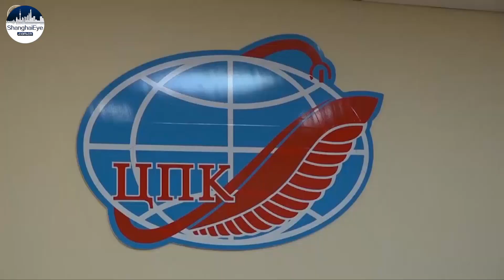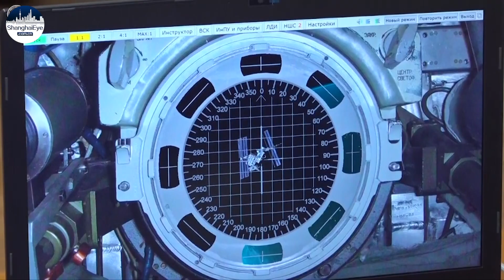Russia's Soyuz rocket gets ready to launch ISS crew including NASA astronaut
Although the deadline of Russia’s planned withdrawal from the International Space Station (ISS) came nearer, a new mission to send NASA astronauts is still under detailed preparations.

Russia's Soyuz-2.1 space rocket is transferred from the assembly and test building to be installed on its launchpad.

It is used to launch the manned spacecraft into orbit today.

The flight aboard the Soyuz MS-22 spacecraft is due to start from the Baikonur space centre in Kazakhstan at 16:54 Moscow time(GMT＋3).

The spacecraft's crew include Roscosmos cosmonauts Sergey Prokopyev and Dmitry Petelin and NASA astronaut Francisco (Frank) Rubio.

Before the spacecraft was moved into its launch position, the team had a chance to test it twice – on 7 and 15 September.

Earlier in summer, a series of diving exercises were performed in
a hydrolaboratory.

Cosmonauts practiced tasks there as if they were outside their spacecraft.

The comprehensive examination training took place over two days on the simulators of the Soyuz manned transport spacecraft andof the Russian segment of the International Space Station.

The agreement between NASA and Roscosmos on cross-flights was signed on 15 July 2022, as a result NASA astronaut Frank Rubio joined the team.

Both main and backup crews left Russia for Baikonur on 5 September.

One of the main goals of the mission is scientific work including work on the science module of ISS.

The crew is there to maintain the work of the station and take part in some of the experiments.

Before leaving for the Baikonur space centre, both prime and backup crews of mission followed a pre-flight tradition and visited Moscow's Red Square where they laid flowers for prominent cosmonauts.

Russia says it will withdraw from the ISS after 2024 and build its own station instead.